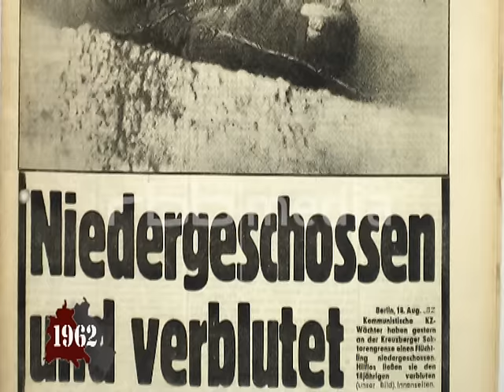Peter Fechter stirbt beim Fluchtversuch, 1962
Ein Jahr nach dem Bau der Berliner Mauer, versucht der 18-jährige Peter Fechter in der Nähe des Checkpoint Charlie aus der DDR nach West-Berlin zu flüchten. Bei dem Versuch über die Mauer zu klettern wird er ohne Vorwarnung von drei Schützen mit mehreren Schüssen getroffen.

Weder US-Soldaten noch die West-Berliner Polizei oder DDR-Grenzsoldaten helfen dem Sterbenden. Er verblutet im Todesstreifen. Zahlreiche Menschen auf beiden Seiten der Absperrungen schauen hilflos und tatenlos zu. Am gleichen Abend demonstrieren tausende West-Berliner gegen die Mauer. Willy Brandt, damals Berlins Regierender Bürgermeister, mahnt zur Besonnenheit.

Bis zum Mauerfall 1989 werden mindestens 136 weitere Menschen an der Mauer sterben.

Video-Angaben:
Zeitraum: 1962
Auflösung: SD
Seitenverhältnis: 4:3
Originalton: nein
Farbe: nein
Quelle: rbb - aus "Mauerjahre ", 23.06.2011